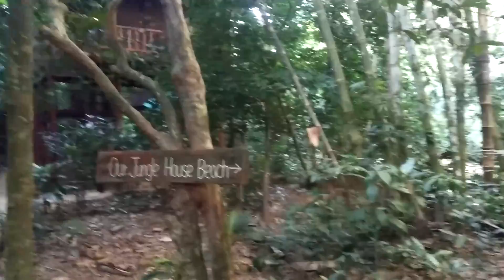Nang Thong Beach and Catching a Bus From Khao Lak to Khao Sok | Day 3